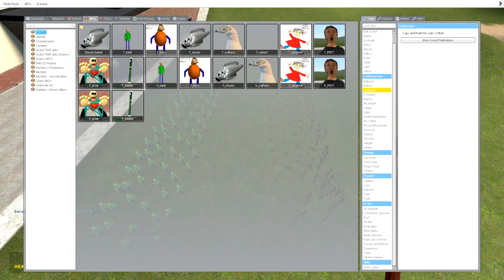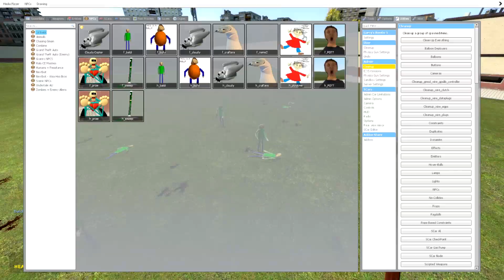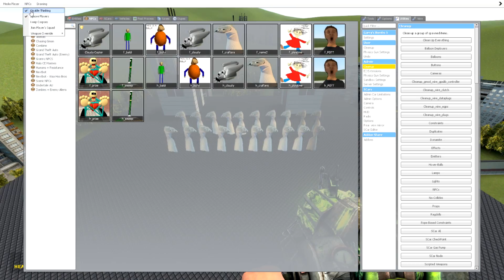EPIC BALDI BATTLE! - Garry's mod sandbox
MORE GMOD!

REALLY COOL PEOPLE |
                                          v